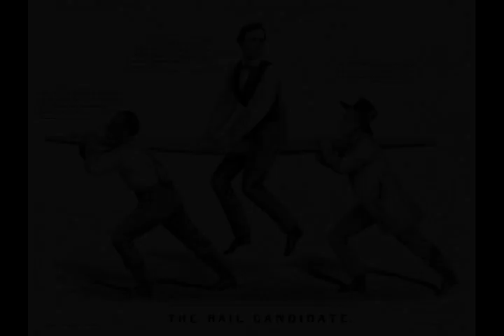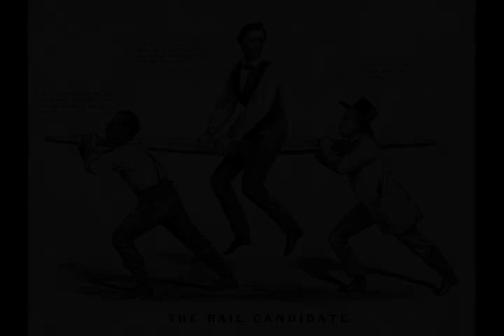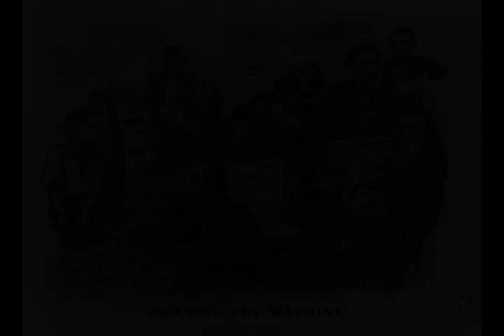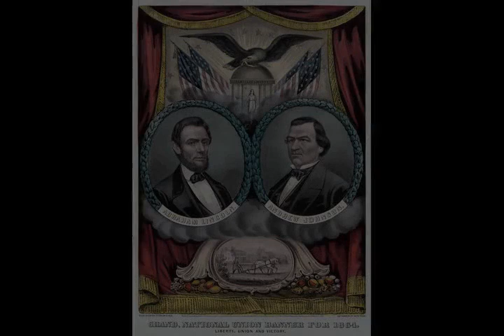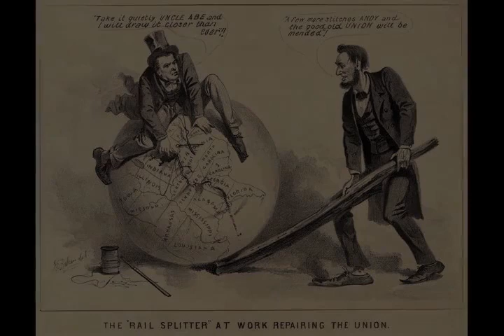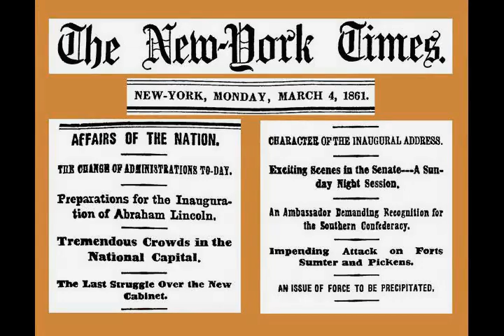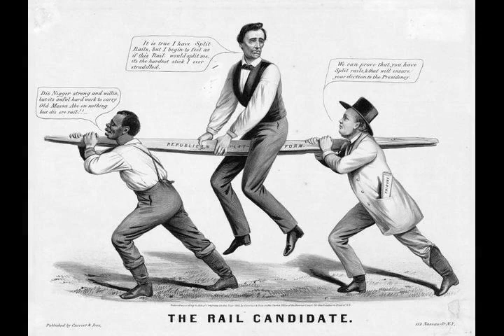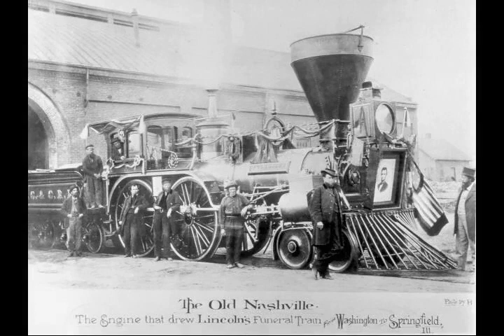Abraham Lincoln - Wikipedia article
Video summary:
Abraham Lincoln (; February 12, 1809 – April 15, 1865) was an American statesman and lawyer who served as the 16th president of the United States from 1861 to 1865. Lincoln led the nation through the American Civil War, the country's greatest moral, constitutional, and political crisis. He succeeded in preserving the Union, abolishing slavery, bolstering the federal government, and modernizing the U.S. economy.